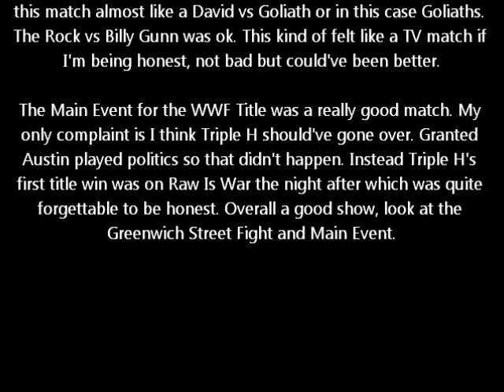WWF Summerslam 1999 Review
It's funny to think Chyna almost Main Evented this PPV against Austin.